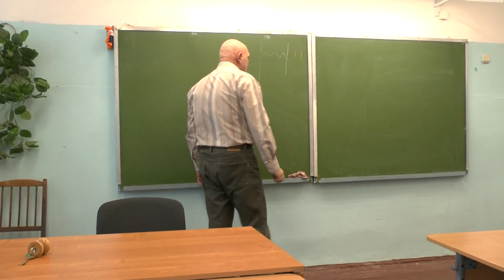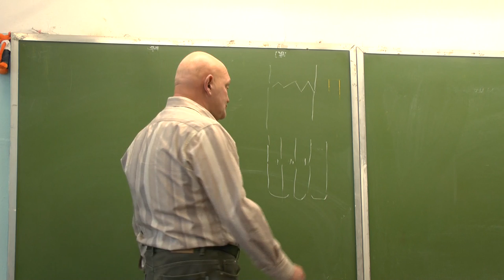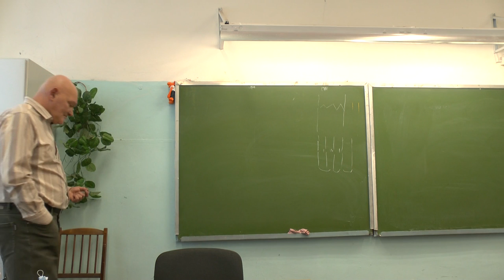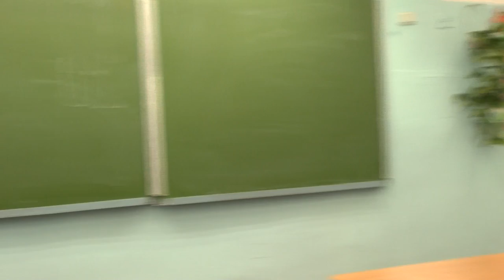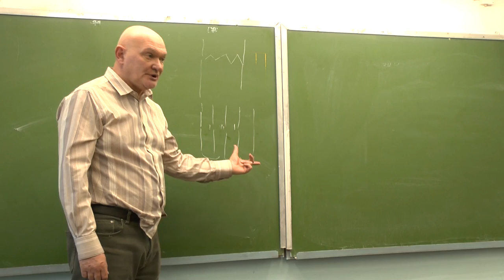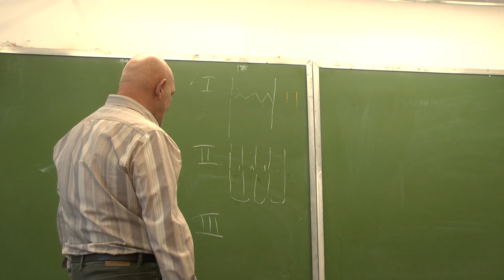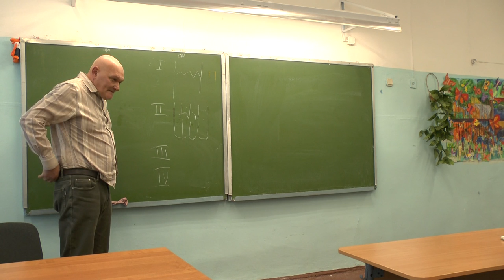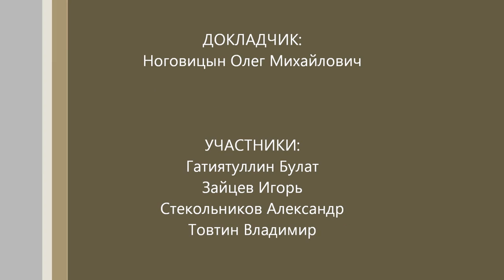Ноговицын О.М. "Онтология формы", семестр 2012/13 - 9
Очередной семинар по философии Олега Михайловича Ноговицына "Онтология формы", семестр 2012/13 года. Продолжение постоянно действующего с 2006 года семинара. Главная тема: изложение философии формы в движении формооборазования. Аристотель. Кант. Гегель. На этом семинаре обсуждается конкретизация и конкретизация конкретизации формы в определении чувственного предмета. Целое как целое своих частей. Доступен в формате hd video 1080p. Семинар состоялся 18.02.13.
Оппоненты: Гатиятуллин Булат (к.ф.н), Зайцев Игорь (к.ф.н.), Стекольников Александр, Товтин Владимир